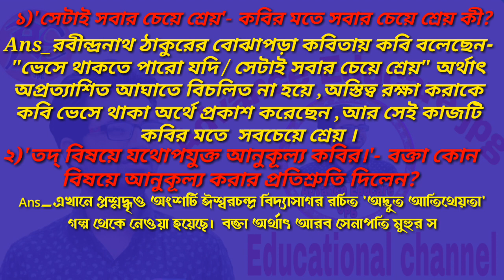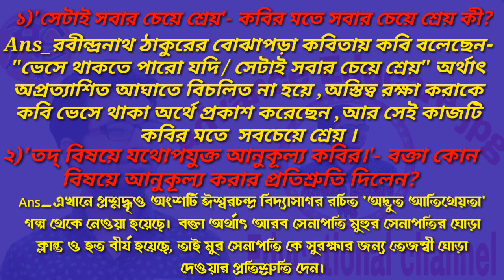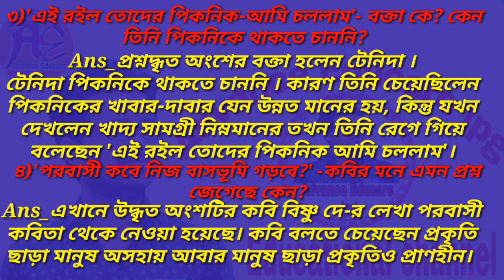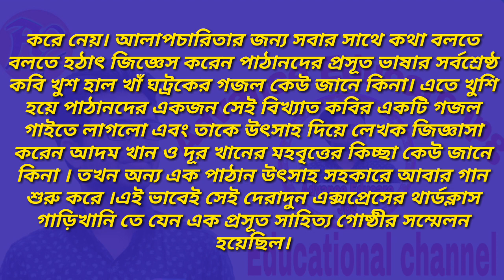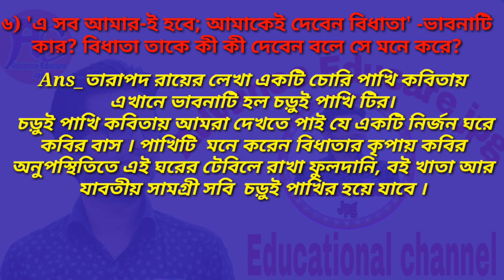Class 8 Bengali model activity task part-1/ WBBSE Class viii bengali model activity solve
model-activity

bengali model activity task 2021 part-1
Best answers
WBBSE

অষ্টম শ্রেণির মডেল অ্যাক্টিভিটি টাস্ক
 সম্পূর্ণ নির্ভুল উত্তর সহ
বাংলা মডেল অ্যাক্টিভিটি টাস্ক পর্ব 1